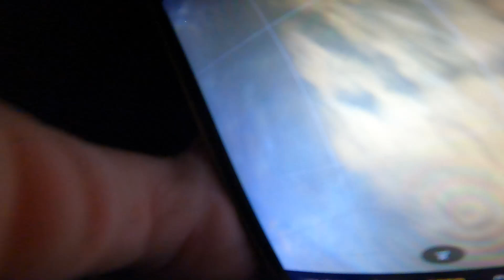TRETA! fui ATACADO por MORCEGOS na CAVERNA! ( CENAS FORTES ) abençoado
CANAL SECUNDARIO ► @flowzinvlogs7580
siga outras redes @ninjaflowoficial